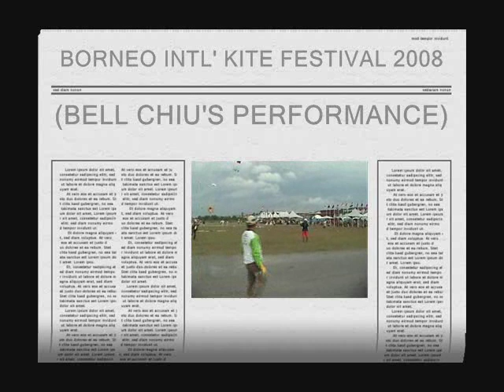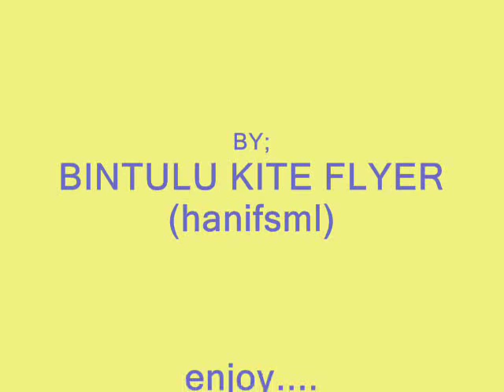BORNEO INTERNATIONAL KITE FESTIVAL 2008 (BELL'S PART 1)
Bell Chiu performed at Borneo international Kite Festival 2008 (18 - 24 August 2008), Bintulu, Sarawak. Using his Flying Wings (Soul UL).